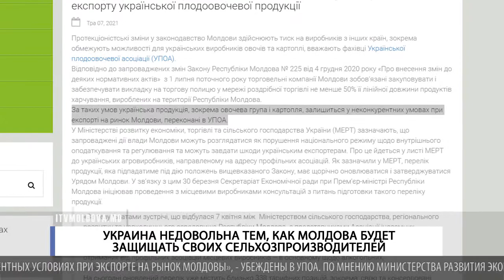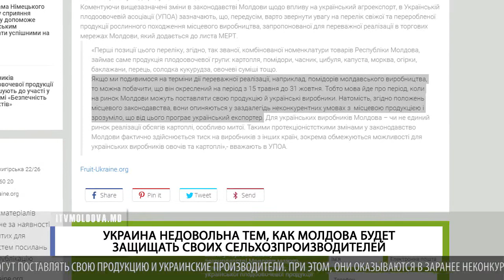УКРАИНА НЕДОВОЛЬНА ТЕМ, КАК МОЛДОВА БУДЕТ ЗАЩИЩАТЬ СВОИХ СЕЛЬХОЗПРОИЗВОДИТЕЛЕЙ